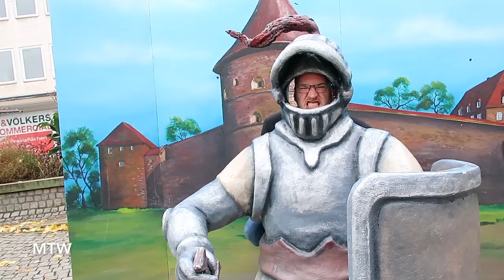Surprise Visitor in Spandau! - November 16, 2019 - MeetTheWengers Daily Vlog